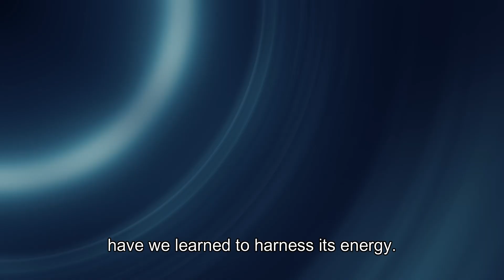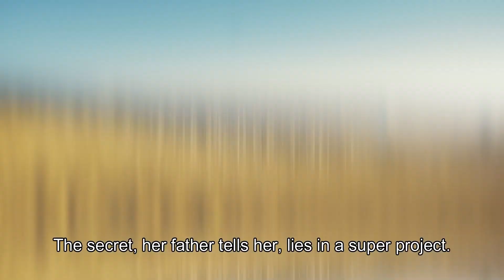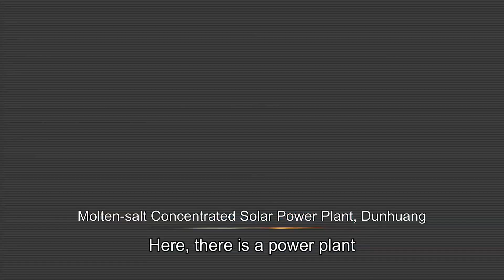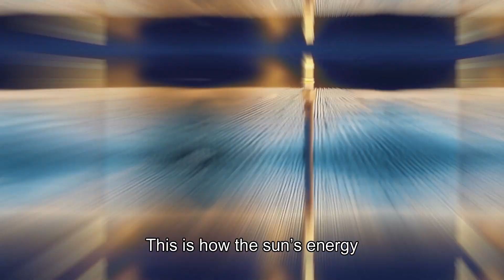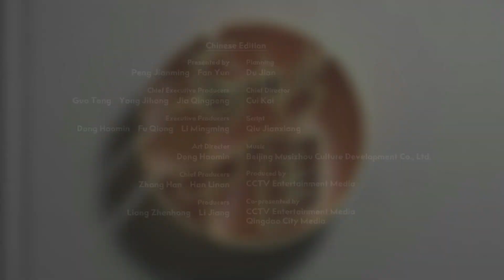The Giant Power-Generating Mirror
The electricity generated by the super power station on the Qinghai-Tibet Plateau draws so much water, the Gobi Desert has turned into a pasture. Meanwhile, in Gansu Province, there is a power plant that has the ability to use light energy at night.